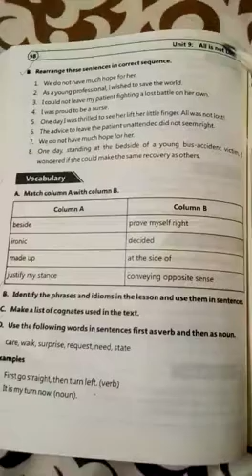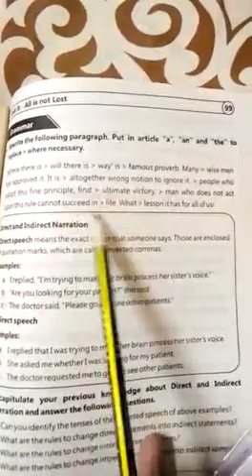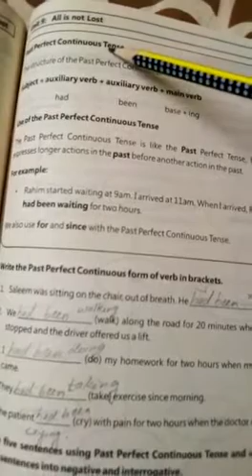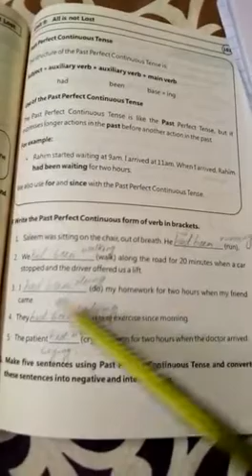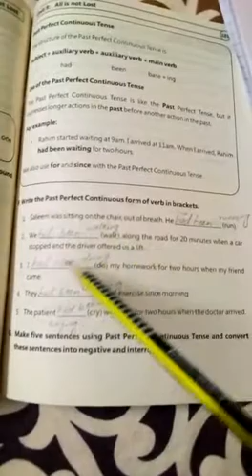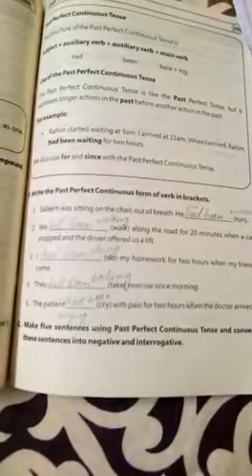CLASS IX ENGLISH PART 3 unit 9 Paragraph+letter+book exercise